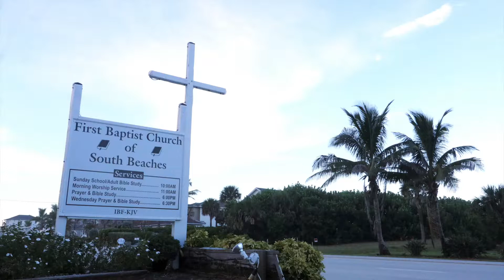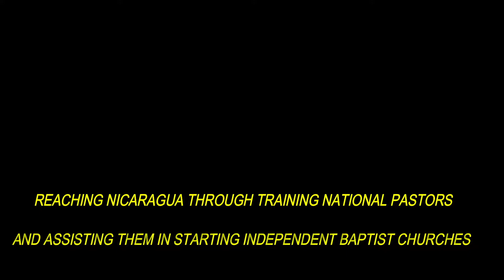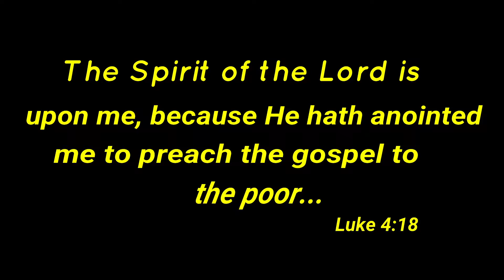FBCSB Sept 30 Dr Paul and Gail Tipton